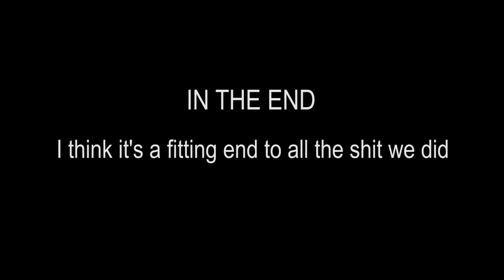Rusty Story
Watch our descend into madness.

Players:
Cobravo
ZeroGazuri
Blank
Zen
Seedling

K.Kerr Feat. G-Mo Skee - That's What We've Become (Prod. by beatsbyNeVs) from album Swigga Nation by K.Kerr.